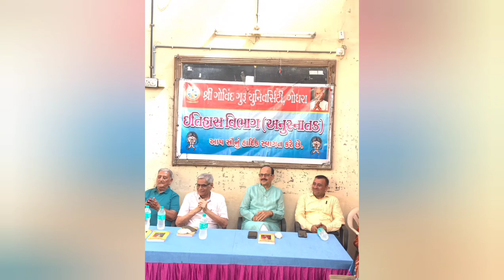ll ભારતનો સ્વતંત્ર સંગ્રામ ll Dr.Jigeshbhai Pandya# SP University Vidhya nagar ll